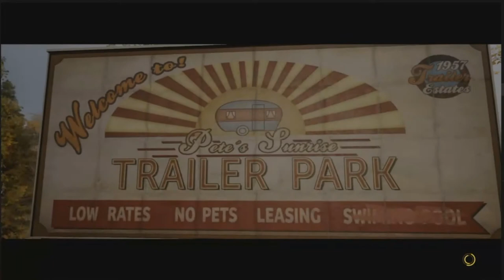Wyldfyre1 & GrizzlyMcB play: A way out Part 13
Wyldfyre1 and GrizzlyMcB went into playing A Way Out without knowing anything about the game other then it was a prison break situation!

Let's see what happens this time shall we?